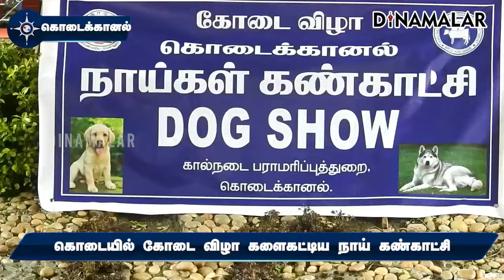சாரல் மழையில் நனைந்தபடி ரசிப்பு | Dog Exhibition | Kodaikanal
சாரல் மழையில் நனைந்தபடி ரசிப்பு | Dog Exhibition | Kodaikanal#திண்டுக்கல்